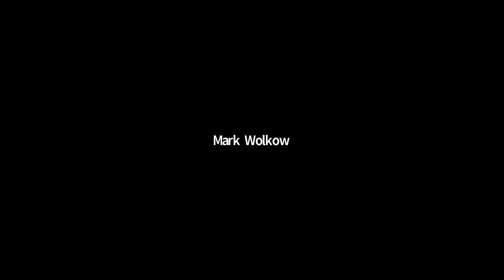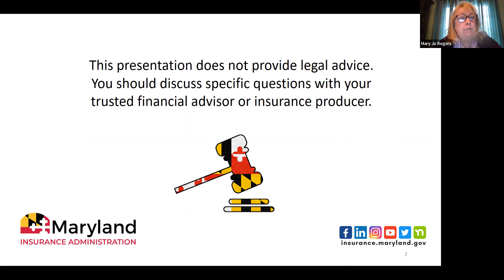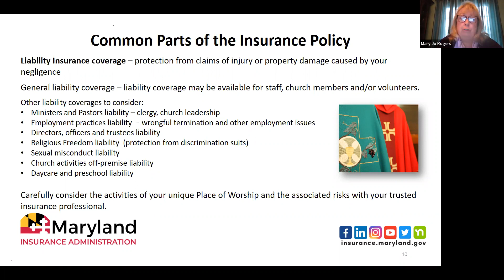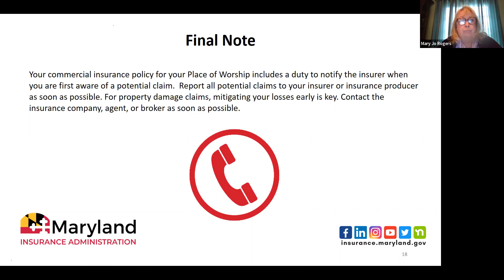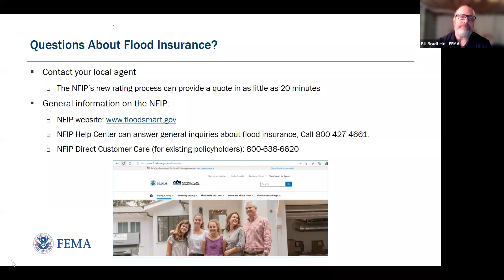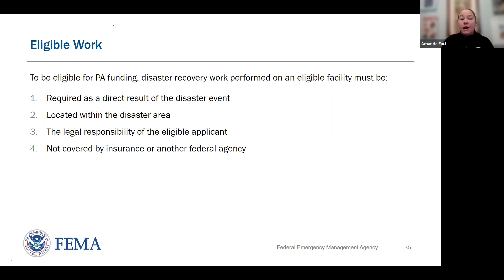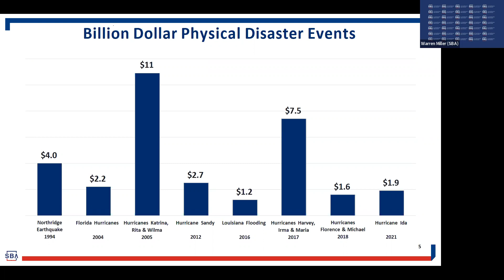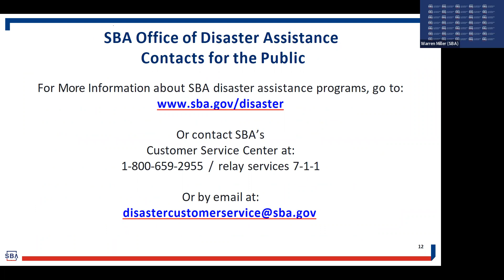Understanding Commercial Insurance Policies for Places of Worship